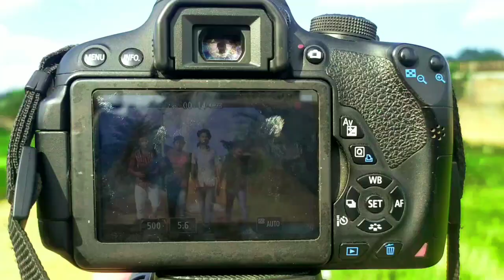Ajj ka vlog heart voice you tube channel ka uppar hi Jo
Hlo Ferinds to aap sabhi ko hamrye you tube channel me swagat hai

Ajj ka vlog heart voice you tube channel ka uppar hi Jo kafhi mehnat kar ke video laatye hi aur iskye channel me comedy videos rahta hi to ya video me inka (BTS) hai to aap sabhi se reqwest hi ki hamrye channel ko sabscribe karye aur like karye
Aur bhai log ka channel me ja ke video dekhye aur is BTS ka video jald hi aa jayga

Faiz vlog
From_ hazaribagh jharkhand ( india )